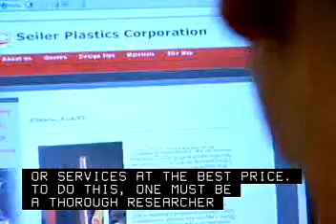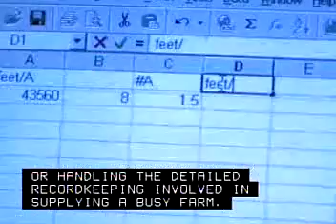Buyers and Purchasing Agents